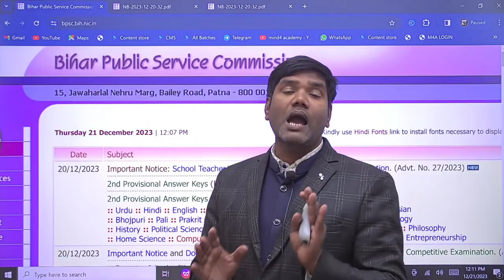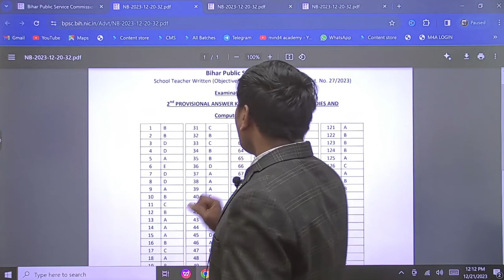BPSC TRE 2.0 11TH 12 TH ANSWER KEY RELEASE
BPSC TRE 2.0 11TH 12 TH ANSWER KEY RELEASE ANSWER KEY
 ►    ब्रांच 1- चितावद इंदौर [ 📞 Helpline- 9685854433 ]
 ►   Adress- M4adacemy Radha Swami Nagar 43 Opposite - Essar Petrol Pump Chitawad
                      Indore  452020
 ►   ब्रांच 2- विष्णुपुरी इंदौर   [ 📞 Helpline- 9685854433 ]
 ►   Adress- Vishnupuri opposite I-Bus Stop Bhawarkuwa
📱 MIND 4 ACADEMY APP FEATURES:-
 ✅  इस क्लास की PDF एवं अन्य महत्वपूर्ण PDFs Download करने के लिए हमारे Telegram Channel
         को  join करे  👇🏻